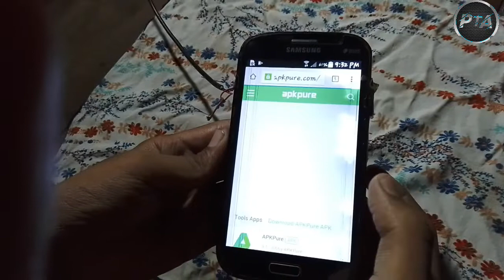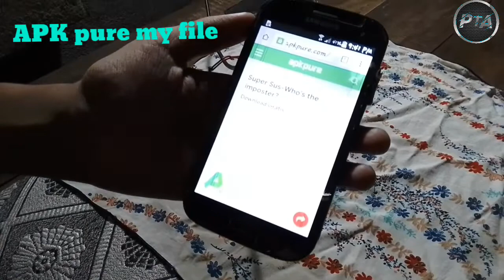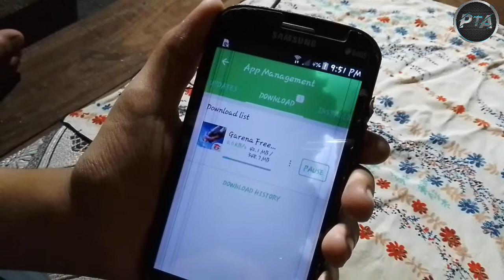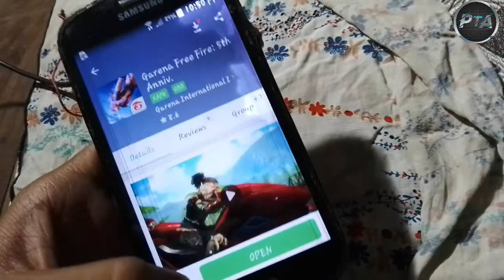🇮🇳How to download free fire OB35 free fire kaise download kare Affter BAN free 🔥 |official video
MUSIC USED
Crockpot - @YoutubeMusicLibrary

how to install free fire after ob 35 update free fire kaise download kare ob 35 update ke bad